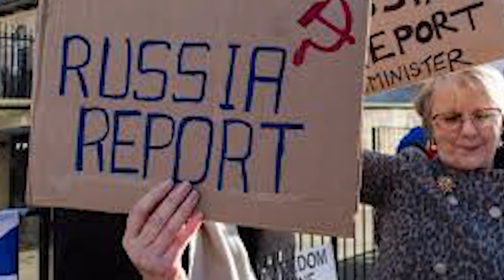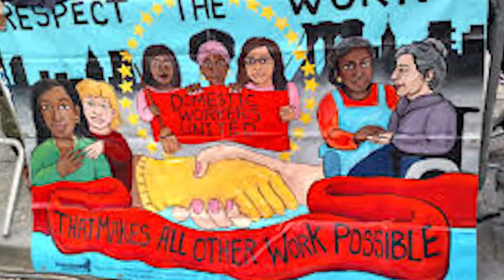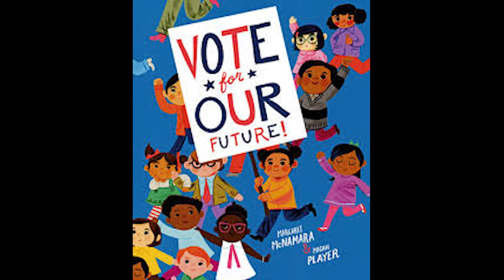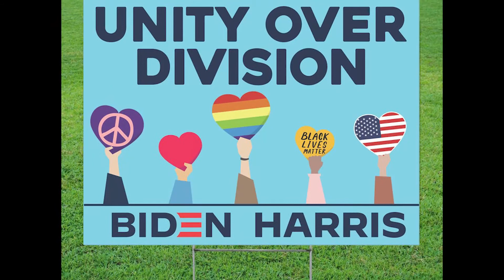The Panic Is On - GET OUT THE VOTE 2020!!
Here is an updated version of the 1931 song "the Panic is On" by Hezekiah Jenkins addressing today's panic conditions. GET OUT AND VOTE!!!
Video compiled by Reese Fulmer.
Annie and the Hedonists are: Annie Rosen, Jonny Rosen, Peter Davis, Don Young, and Jerry Marotta. Special guests Dave Davies and Randy Reinhart

The audio is from "Bring it on Home", produced by Joel Moss.